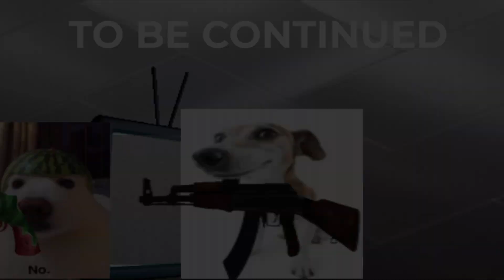CAT CHAOS MULTIVERSE - Episode 2.1 (My Movie Animation)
Cats Vs Dogs in a different universe?
Dogs get ready to defend their base.

Original Series by: simplewordguy